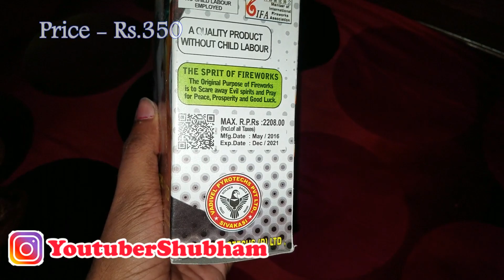Blockbuster from Vadivel Fireworks - Medium Size Aerial Shell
I have got Blockbuster from Vadivel FIreworks which is a medium sized shell. Its price is RS.350 for 3pcs in a box. Watch and let me know how is the cracker in the comment section.